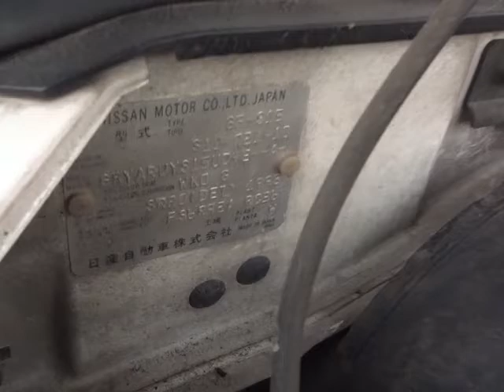NISSAN SILVIA S15-021410